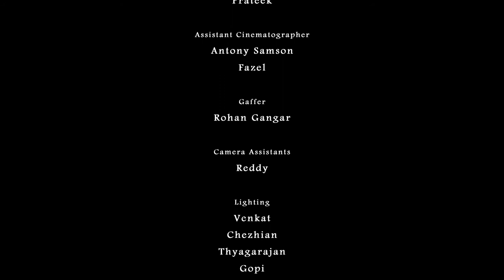SEAT-BELTS SAVE LIVES (PSA AD)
A PSA Ad for wearing seatbelts while driving I made in my 2nd Year in Direction and Screenwriting.

Cast
Ganapathy Murugesan
Kasturi Goswami
Ashwin

Writing & Direction - Anand Surya
DOP - Aditya Suresh
Sound Design - Anish Balaji
Editing - Anish Balaji
DI Colorist - P.V. Manikumar
Assistant Directors - Prateek Batra and Ram Prasad
Assistant Cinematographers - Anthony Samson and Fazal Ahmed
Gaffer - Rohan Gangar
Camera Attendant - Reddy
Lighting - Venkat, Chezhian, Thiyagarajan, and Gopi
Production - LV Prasad Film and Television Academy